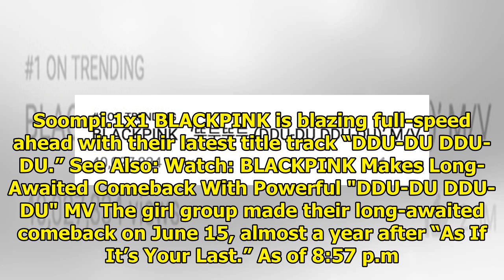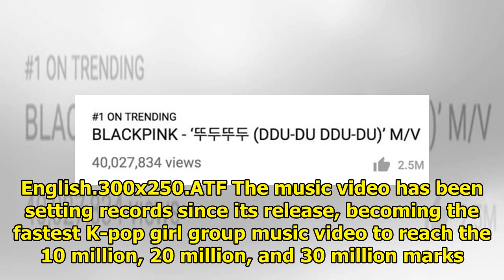BLACKPINK's "DDU-DU DDU-DU" Becomes Fastest K-Pop Girl Group MV To Reach 40 Million Views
Display. Sharethrough. Soompi.1x1 BLACKPINK is blazing full-speed ahead with their latest title trac...